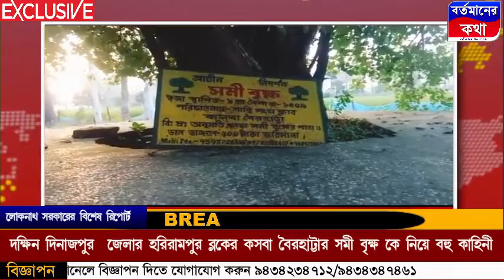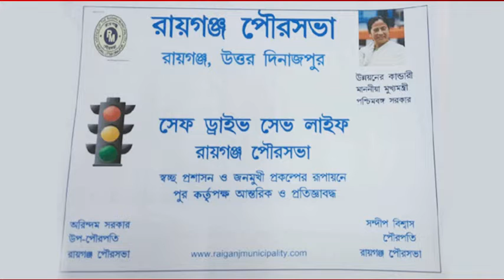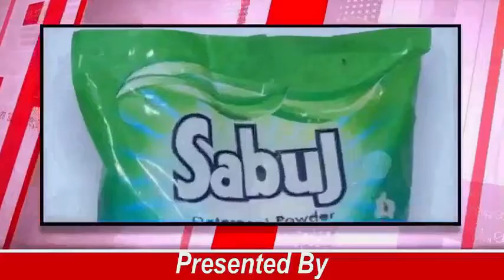দক্ষিণ দিনাজপুর জেলার হরিরামপুর ব্লকের কসবা বৈরহাট্টার সমী বৃক্ষ যাকে নিয়ে রয়েছে বহু কাহিনী